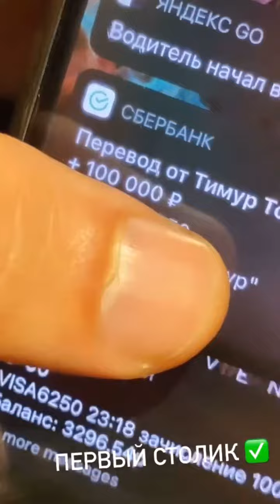МОРГЕНШТЕРН ОТКРЫЛ РЕСТОРАН KAIF ДЛЯ ВСЕХ ЖЕЛАЮЩИХ!